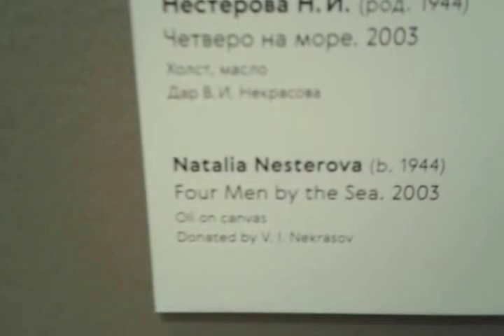Н.НЕСТЕРОВА ЧЕТВЕРО НА МОРЕ